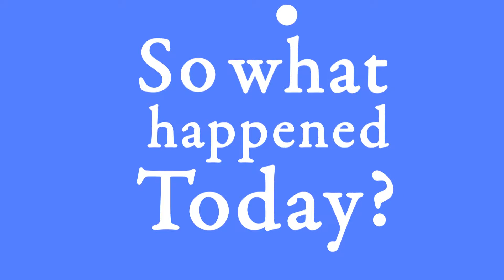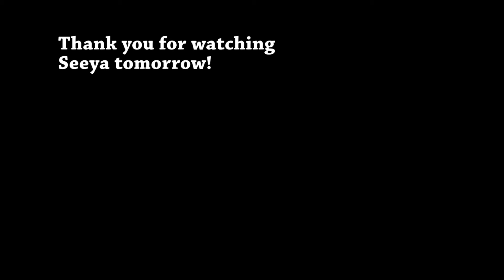Day 656 (181015) Ghost Street Sunday